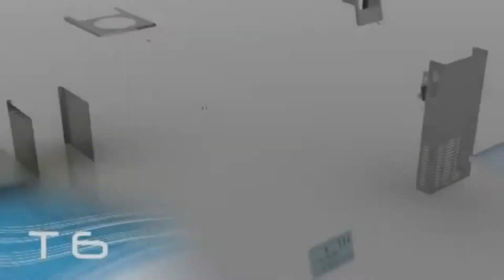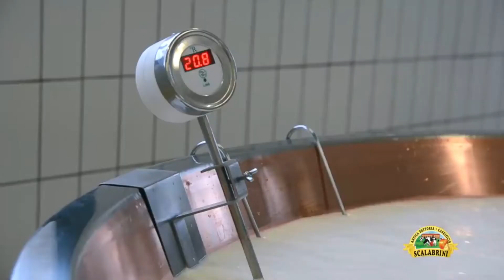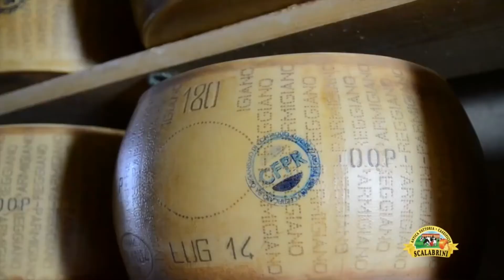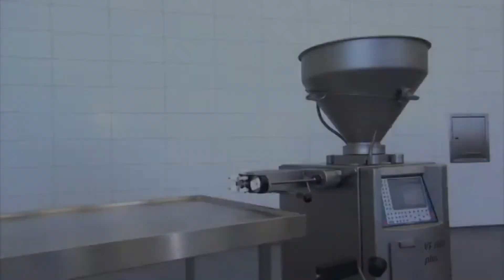CRAZY Modern Food Industry Machines That Are Next Level ▶#2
1. food industry machines
2. food industry machines in india
3. food industry machines ice cream
4. food industry machines chocolate
5. food industry machines cake
6. food industry machines in hindi
7. food industry machines that are at another level »1
8. satisfying food industry machines
9. indian food industry machines
10. top 8 food industry machines
11. food challenge
12. food industry machines in india
13. food business ideas
14. food industry machines ice cream
15. food industry machines chocolate
16. food recipes
17. food lovers tv
18. food eating
19. food factory
20. food vlogs
21. food ranger
22. food hacks
23. food technology
24. food tech in hindi
25. food tech
26. food technology project ideas
27. food technology career
28. food technology course
29. food technology jobs
30. food tech history channel in hindi
31. food technology government jobs
32. food technology career in telugu
33. food tech simplified
34. food technology lecture
35. food industry machines in india
36. food factory
37. food
38. food challenge
39. top10
40. top5
41. tips&tricks